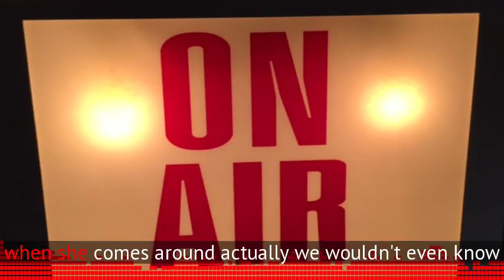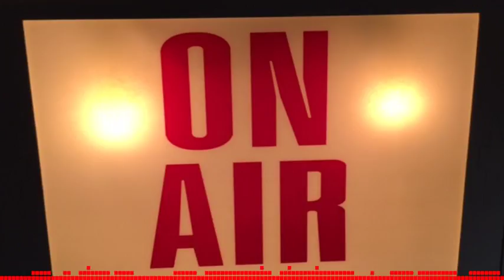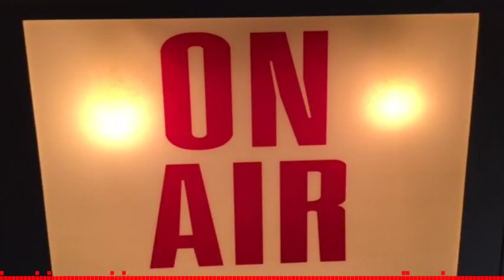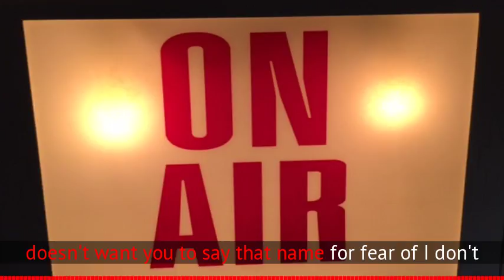Willie Waffle Reviews The Weekend Movie Equalizer 2 and Mamma Mia 2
- Willie Waffle is our weekend movie reviewer. Before we get to the movies we talk about Squeaky Fromme living in Marcy and other unrelated topics. Here are the movies being released this weekend!

The Equalizer 2 - Denzel Washington is back and this time it's personal. (1 1/2 Waffles)

Mamma Mia 2 - Almost everyone is back. (3 Waffles)